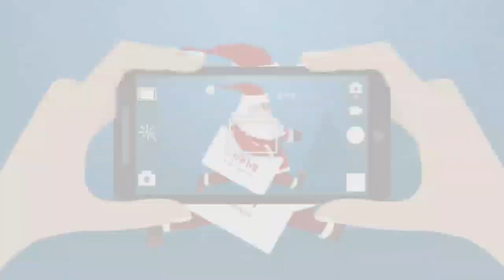[그리나래] [무편집] 크리스마스 특집 국왕제리선생님, 이리오라님과 함께하는 신나는 검톰 봇 플레이 | Tom and Jerry Chase / 톰과제리 체이스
안녕하세요. 그리나래입니다.
오늘은 크리스마스 특집 톰과제리 체이스에서
국왕제리선생님, 이리오라님과 함께하는
신나는 검톰 봇으로 플레이해봤는데요,
크리스마스라서 너무 좋다고 생각합니다.
님께 진심으로 감사드립니다.
그리고 새로운 캐릭터인 도도는 내년에 나올것으로 예상하지만, 좀 더 지켜봐야 할 거 같습니다.
톰과제리 체이스 최신정보를 알아볼 수 있습니다.
시청자 여러분 Merry Christmas~~🎅🎅